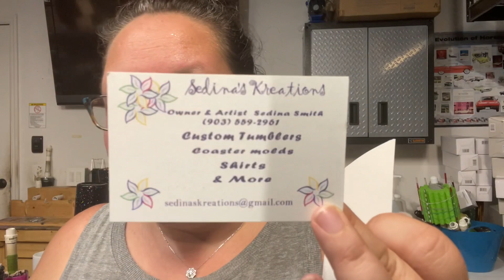52nd Vlog of a Tumbler Maker | a whole year already, my tumbler collection, new glitter coming soon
Weekly vlog number 52!?  It's been a year already??!! And what a year it has been! Thank you all for making this the best first year here on YouTube!! New glitters coming soon!

-Witches Brew from K and A Design Store on Etsy

🚨10$ off your first order from Sticker Mule.

Rustoleum Clear
Rustoleum White
Waterslide Paper Clear
Waterslide Paper White
Labels - 2.5 x 1.563
Labels - 2 x 2
Silicone Mats
Shipping Labels
Alcohol Inks Teakwood
Mod Podge
Powerwash Spray

Sam's Club:
Gloves - In Club Only

Oracal 651 Vinyl

Transfer Tape

at no extra cost to you**